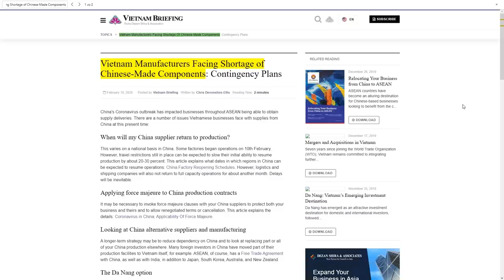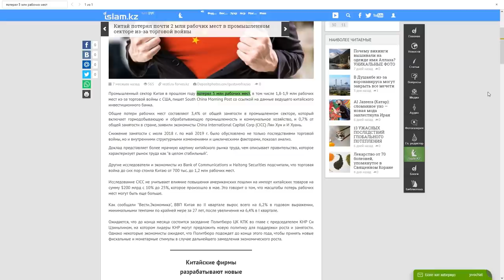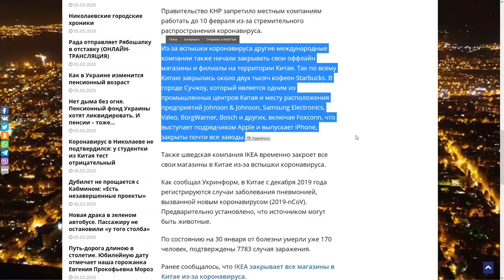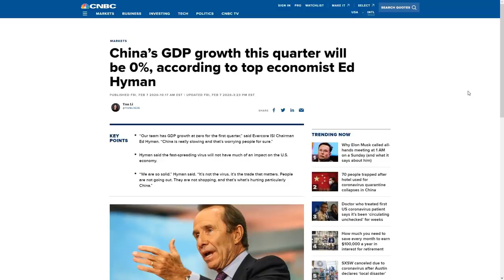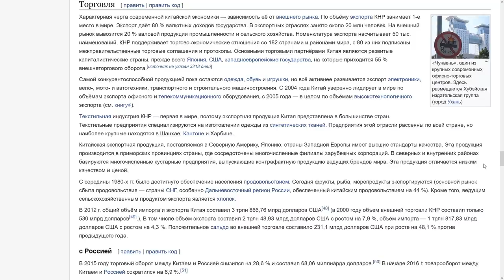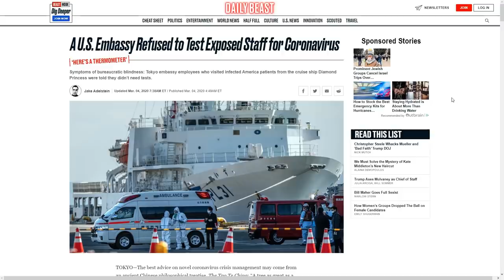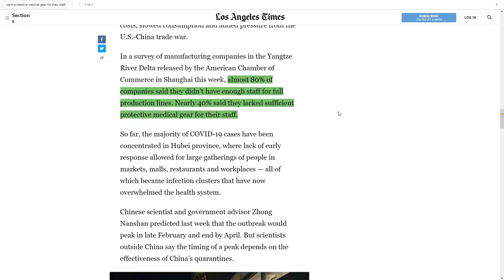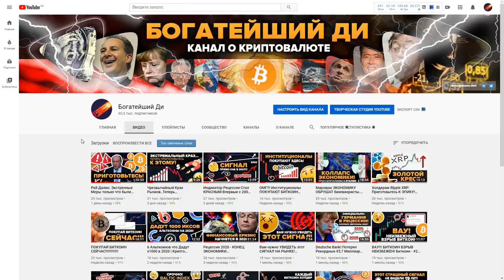КИТАЙСКАЯ ЭКОНОМИКА ТЕРПИТ КРАХ, ВЕДЯ МИРОВУЮ К ДЕПРЕССИИ!!! Все, о чем вы даже не подозревали...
👉China's Economy is Crashing Bringing The World's Economy into a Recession !! (Atlantis Report)